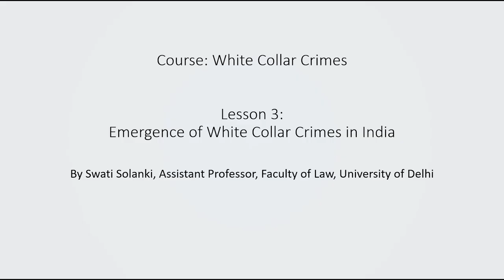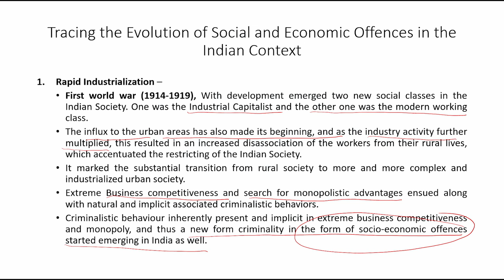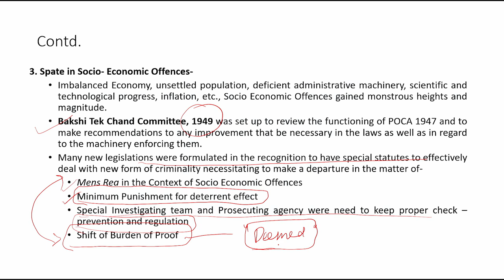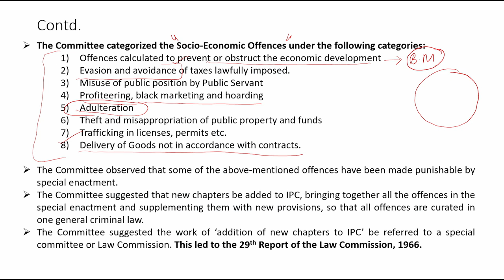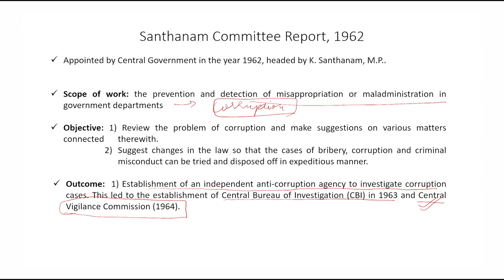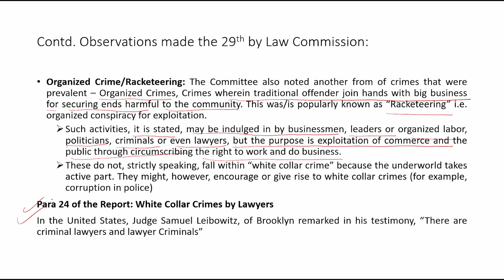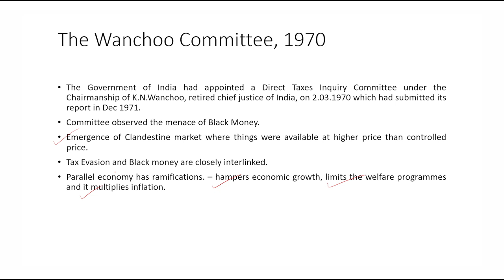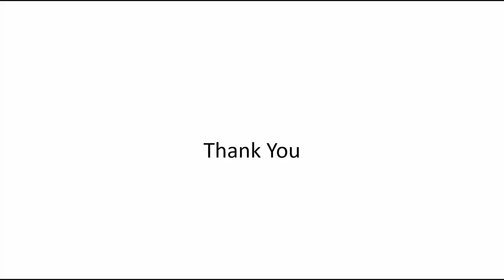Emergence of White Collar Crimes in India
Course Name : White Collar Crimes
Subject : Law